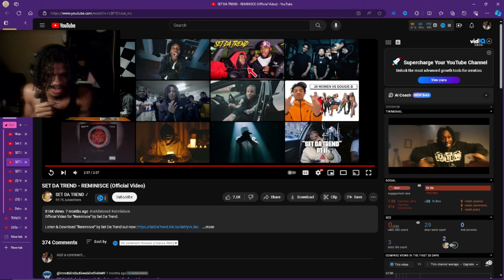Set Da Trend - First (OnCalltv Peformance) [New York] REACTION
EXCUSE THE CAM!! I ain't peep til after I was done with the reaction. So I woulda scrapped it rather than redo it.